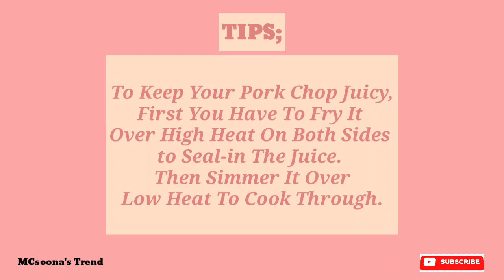How To keep Your Pork Chop Juicy? - Fried Pork Chop With Onion 'N Soy Sauce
To Be Honest, I Always failed to Cook The Pork Chop perfectly Before, 😁 Until I Tried This Super Duper Easy Method  And The Outcome Was Bravo.😋Trendies Amoy pa lang Ulam na. 👍😊